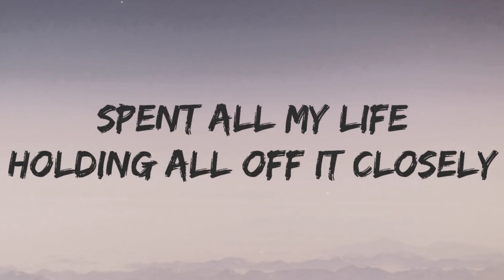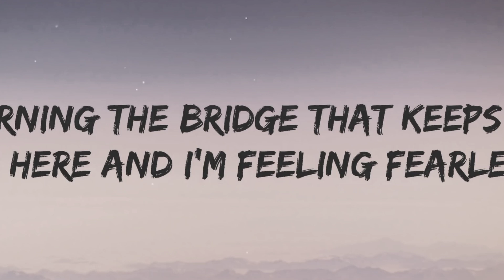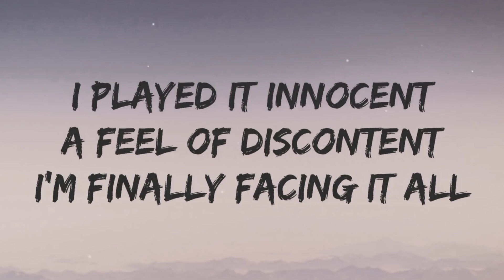Fearless Lost Sky Lyrics Fearless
Holding all of it closely
Fearless
Fearless
Fearless
Fearless

Fear outweighed the person you are, oh

Fearless
(Fearless...)
Fearless
Fearless
Fearless
(Fearless...)
(Fearless...)
(Fearless...)
(Fearless...)